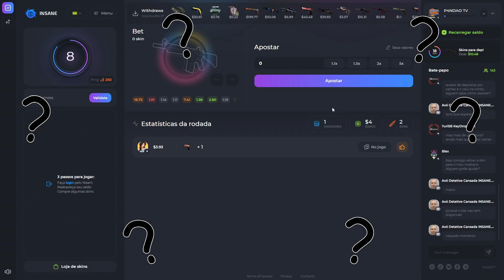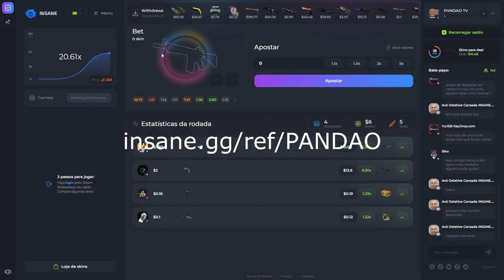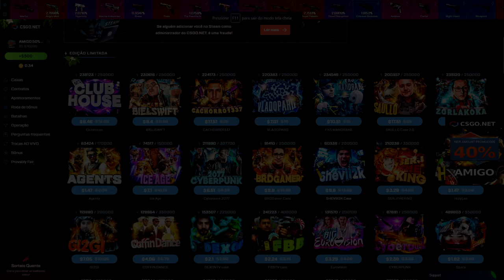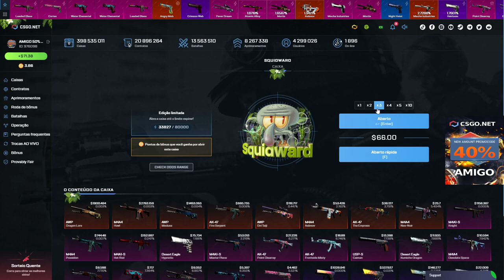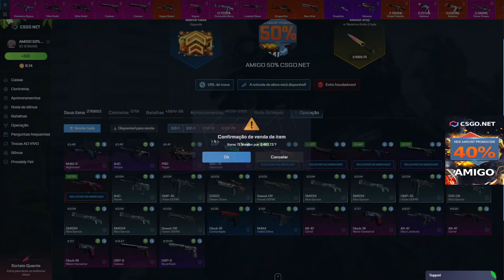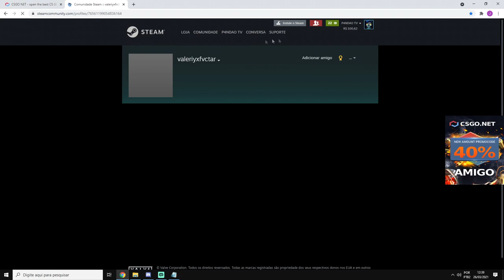GANHEI essa FACA RARA no CSGO.NET mas ELA é PRA VOCÊS ...